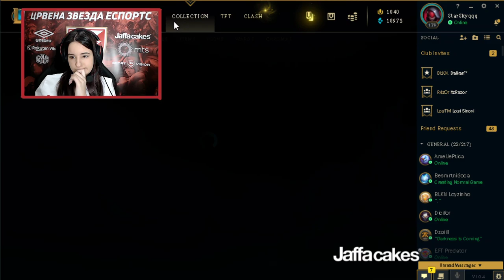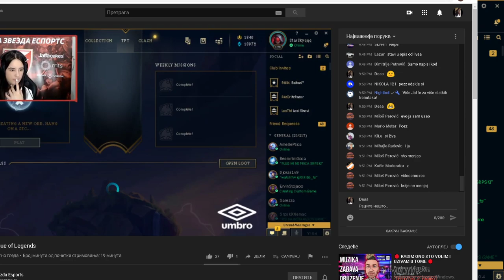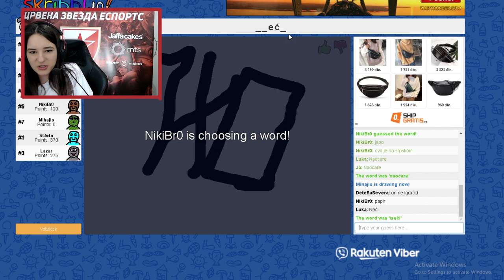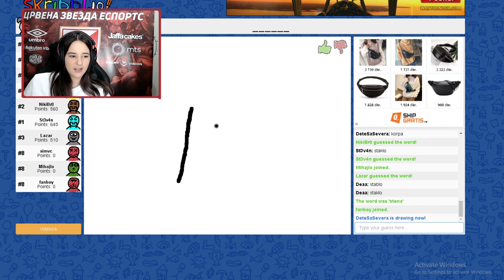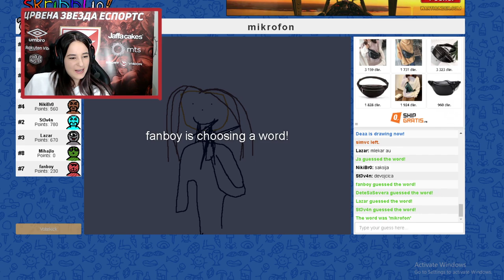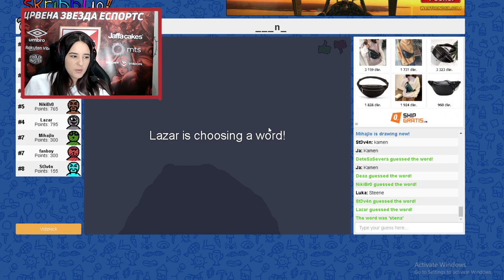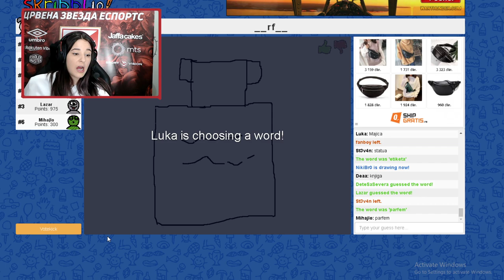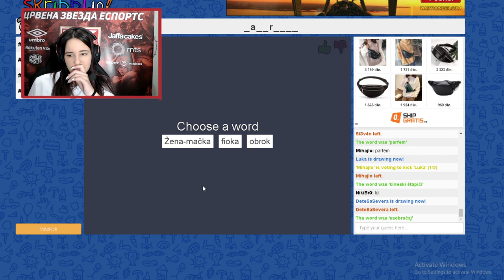Deaa gruva League of Legends